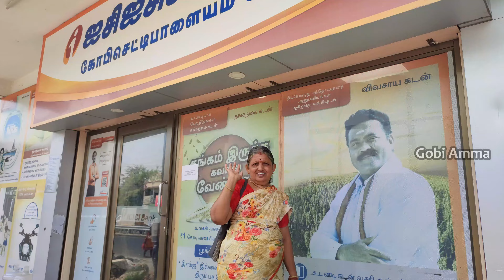Village Home 🏡 🙄 இருந்த ஒரு நகையும் Bank-ல அடமானம் வெச்சுட்டேன் 👍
இனிமேல் எல்லாம் நல்லதே நடக்கும் 🙏